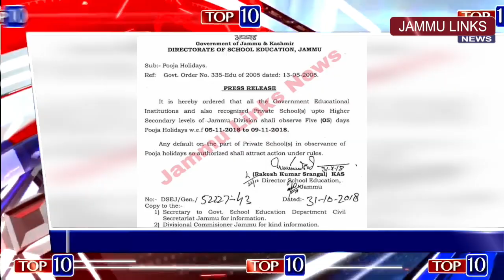Top 10 News Stories of the day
31st October 2018 | Catch The Day's Top 10 Stories from Jammu and Kashmir